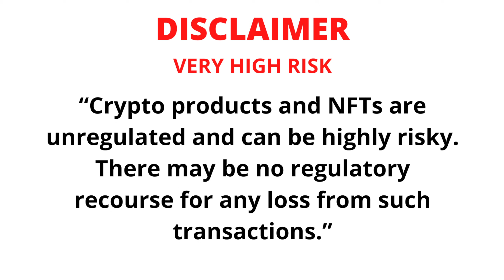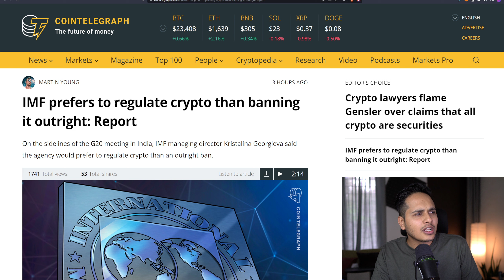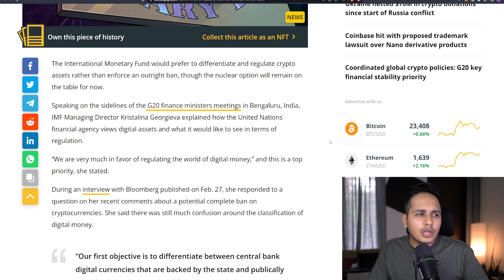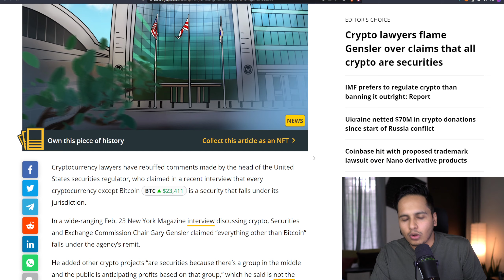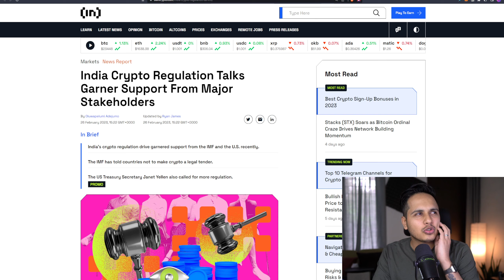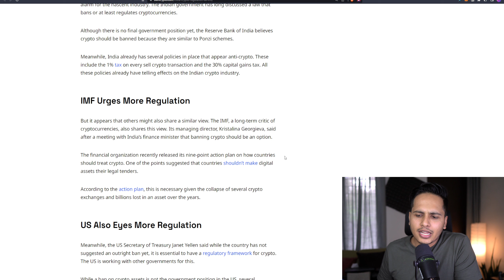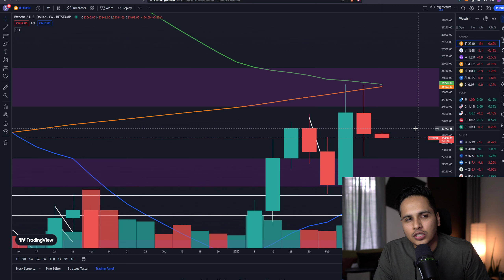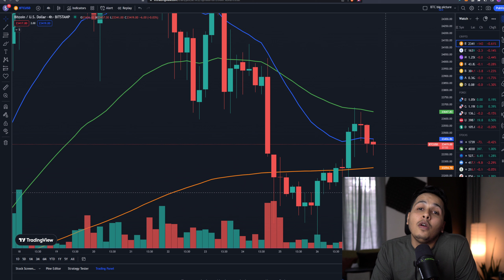G20 Crypto Updates India | BTC Technical Analysis | SEC Says ALL CRYPTO SECURITY